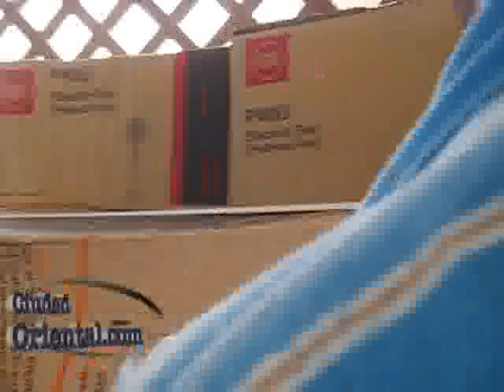La PN-SDE realiza fiesta de año nuevo en piscina Casa Blanca de la Charles de Gaulle